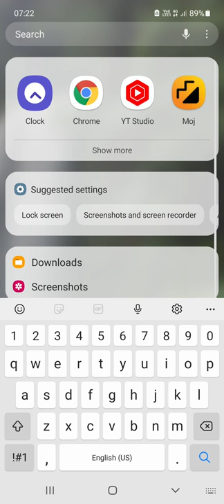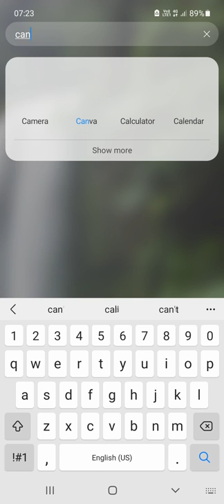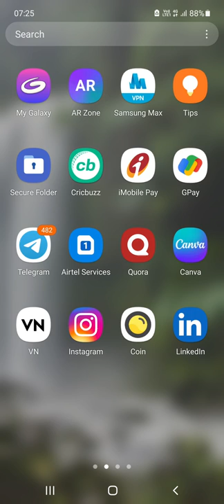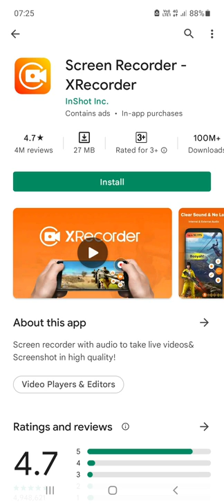Youtube Mobile Tools | FREE YOUTUBE MOBILE TOOLS | Youtube Tools For Mobile Tamil